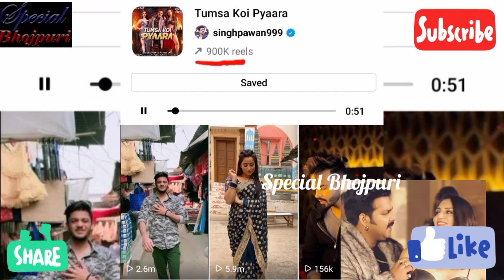भाई बहन के इस जोड़े ने किया पवन सिंह के गाने पे जमकर डांस l